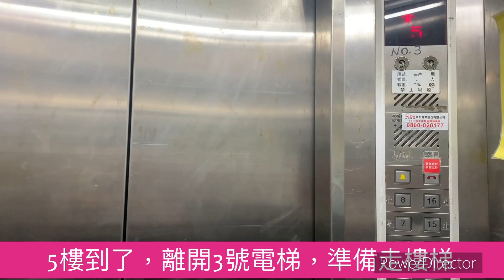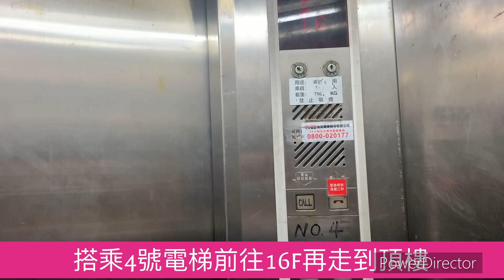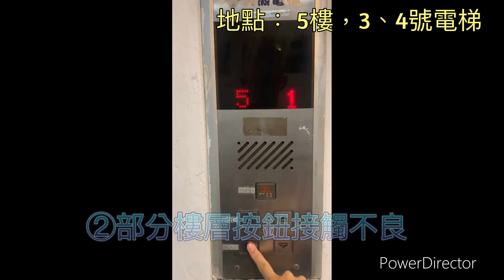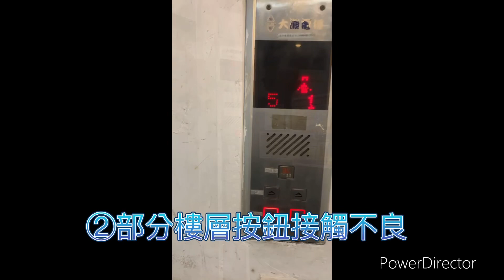鬼屋探險記 2（台北萬華西寧國宅非住戶區4F及頂樓、電梯缺點案例）相當恐怖😱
Ps: 4樓及樓梯間因為太黑暗了，導致沒有拍到￼￼堆積的灰塵及垃圾。